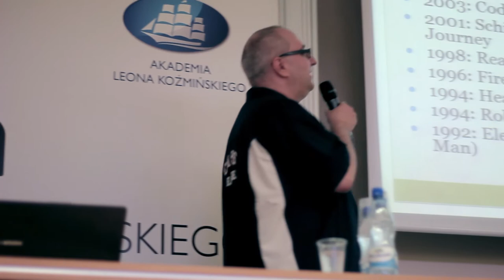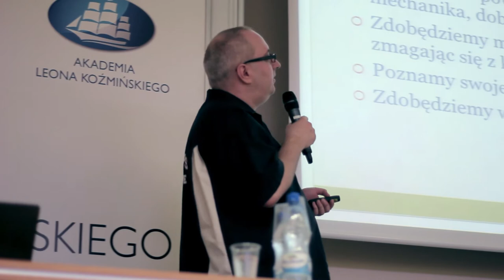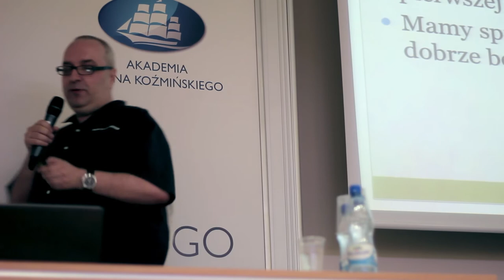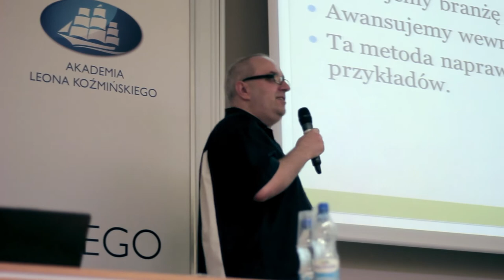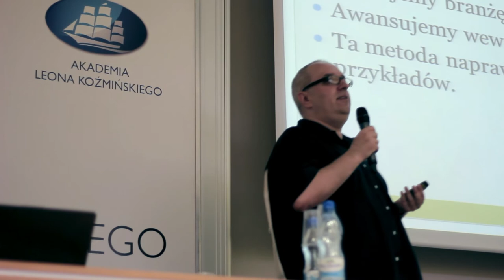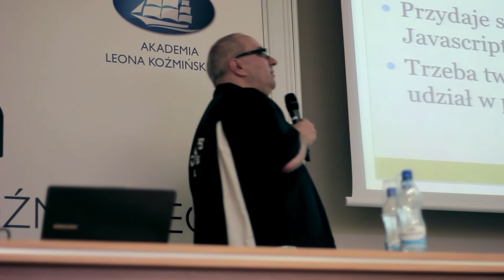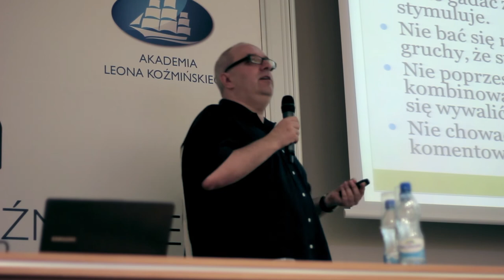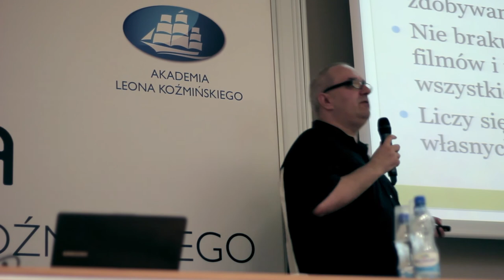Aula # 96 - rynek gier w Polsce - Maciej Miąsik (one2tribe)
Maciej Miąsik (one2tribe) - "Jak dostać się do gamdevu"
Poniżej link do prezentacji: